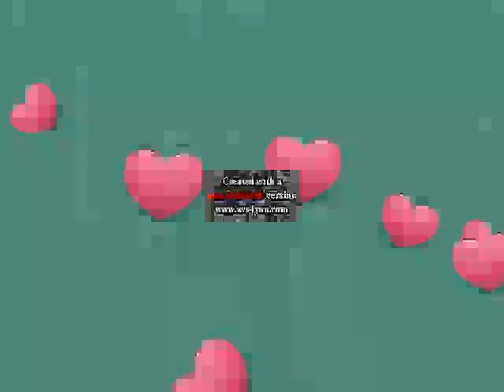2 Klasky Csupo Visuals Effects